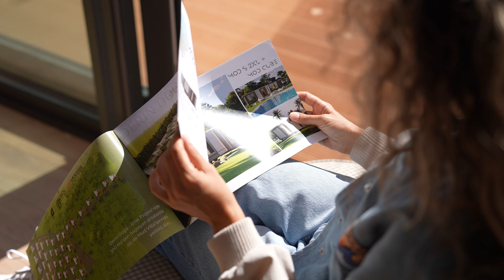Bursa'da MÜSTAKİL TAPULU Özel Havuzlu Tiny House Köyü BULDUM!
Merhaba! Bu videomda sizlere Bursa’nın İznik ilçesinde kurulan, müstakil tapulu, özel havuzlu ve peyzajı hazır Tiny House köyünü tanıyorum. Son yıllarda tüm dünyada hızla yayılan Tiny House yaşam tarzı, ülkemizde de büyük bir ilgi görüyor. Özellikle doğayla iç içe, sade ve minimalist bir yaşam tarzını benimsemek isteyenler için mükemmel bir fırsat sunan bu proje, Bursa İznik’te hayata geçiyor. Ben de sizin için projeyi yakından incelemek istedim.

Abdulmelik Çapkın 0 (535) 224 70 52 - Oğuzhan Çapkın 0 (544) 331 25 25

Tiny House Köyü Nedir?
Tiny House köyleri, küçük ve fonksiyonel evlerin bir araya gelerek oluşturduğu yerleşim alanlarıdır. Bu evler, genellikle 20-50 metrekare arasında değişen büyüklüklerde, taşınabilir yapıdaki küçük evlerdir. Enerji tasarrufu, düşük yaşam maliyeti ve doğaya zarar vermeyen çevreci yapıları ile öne çıkan Tiny House’lar, daha sürdürülebilir bir yaşam isteyenler için harika bir çözüm sunar.

Bu köy, tam da böyle bir yaşam tarzını benimsemek isteyenler için tasarlanmış durumda. Müstakil tapulu bu Tiny House köyü, yalnızca evlerin yerleşim alanlarını değil, aynı zamanda sosyal ve doğal yaşam alanlarını da kapsıyor. Özel havuzları, düzenlenmiş peyzaj alanları ve köy hayatının huzurunu modern bir yaklaşımla buluşturuyor.

Bursa’nın tarihi ve doğal güzellikleri ile ünlü İznik ilçesi, bu projeye ev sahipliği yapıyor. Doğa ile iç içe yaşamak isteyenler için İznik, hem ulaşım kolaylığı hem de sakin yaşamıyla öne çıkıyor.

Bu Tiny House köyü, tamamen müstakil tapulu olup, sahiplerine güvenli ve yasal bir mülk sunuyor. Yani bu köyde bir Tiny House satın aldığınızda, aynı zamanda müstakil tapulu bir araziye de sahip oluyorsunuz. Türkiye'de Tiny House köyleri arasında müstakil tapu özelliği sunan nadir projelerden biri olan bu proje, yatırımcılar için de büyük bir fırsat niteliğinde.

Tiny House Yaşamının Avantajları
Tiny House yaşamı, yalnızca daha küçük bir evde yaşamak anlamına gelmiyor. Bu tarz bir yaşam, hayatı sadeleştirmenize, gereksiz eşyalar ve maliyetlerden arınmanıza yardımcı olur. Daha düşük faturalar, daha az temizlik ve bakım işleri ile hayatınızı kolaylaştırırken, aynı zamanda çevreye daha az zarar vererek sürdürülebilir bir gelecek inşa etmenize olanak tanır.

Sonuç
Bursa İznik’te kurulan bu müstakil tapulu, havuzlu ve peyzajı hazır Tiny House köyü, minimalist ve doğaya yakın bir yaşam arayışında olanlar için eşsiz bir fırsat sunuyor. Hem doğayla iç içe bir yaşam sürmek hem de yatırım fırsatlarından yararlanmak isteyenler için bu proje kaçırılmayacak bir seçenek.

Reklam

Not : Video yatırım tavsiyesi değildir. Sizin için gidilip öncesinde ön araştırma yapmak maiyetinde çekilmiştir.